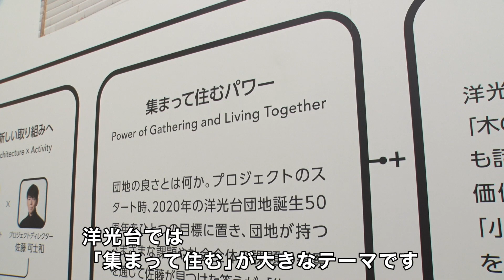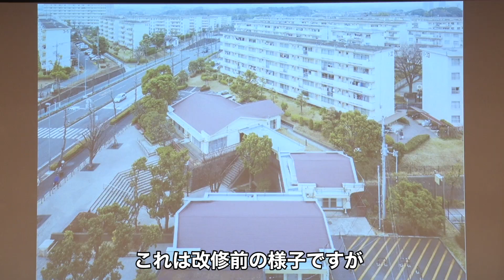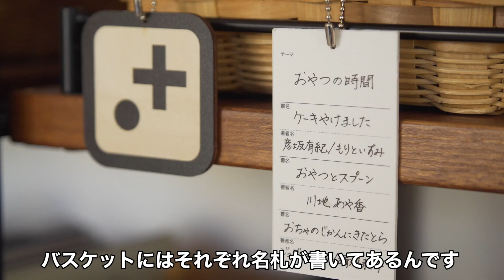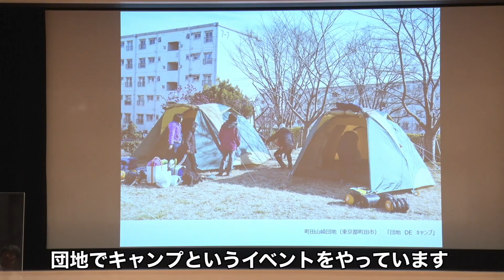「団地の未来プロジェクト」トークセッション（＠佐藤可士和展／2021.3.2)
ＵＲ都市機構では、神奈川県横浜市磯子区の「洋光台団地」をモデルケースとして、継続的に団地の価値を上げていくことで、より良い社会づくりに貢献していく「団地の未来プロジェクト」を、平成27年３月より進めています。

本プロジェクトは、建築家の隈研吾氏を、新しいライフスタイルに適した建築・空間設計を創造する「ディレクターアーキテクト」として、また、クリエイティブディレクターの佐藤可士和氏を、人が集まって住む団地だからこそできる新しい住まい方と地域のあり方を提示していく「プロジェクトディレクター」として迎え入れ、スタートしました。

プロジェクトディレクター佐藤可士和氏の展覧会「佐藤可士和展」（2/3～5/10）が開催されている国立新美術館にて、「団地の未来プロジェクト」トークセッションが開催されました。各界のトップリーダーの方に今後の団地のあり方や可能性について熱く語っていただきました。